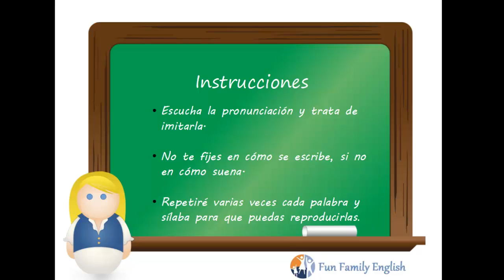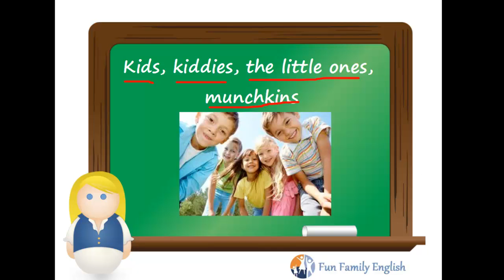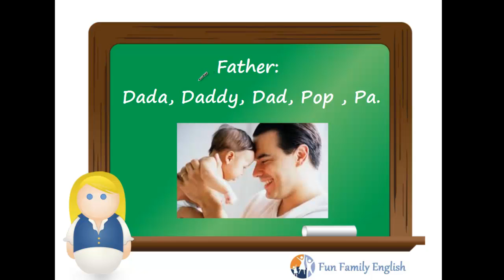diminutivos personas vocabulario part1